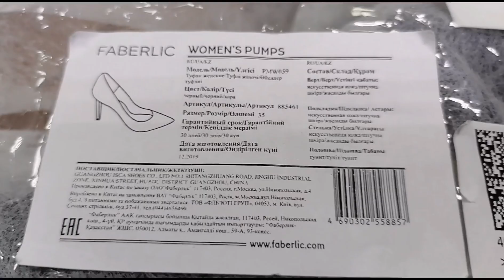👠 ТУФЛИ ЖЕНСКИЕ ФАБЕРЛИК. Очень удобная колодка!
Туфли Classic
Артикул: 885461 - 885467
Цена: 1999.0руб
Цена консультанта: 1599.0руб
Баллы: 10.66
Вес: 440 гр.